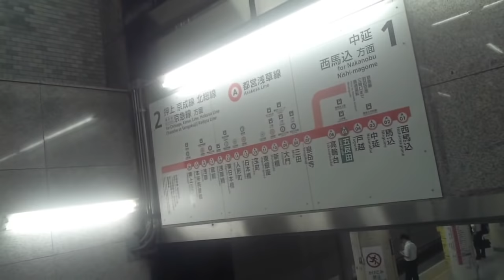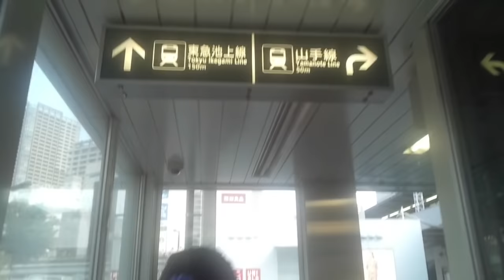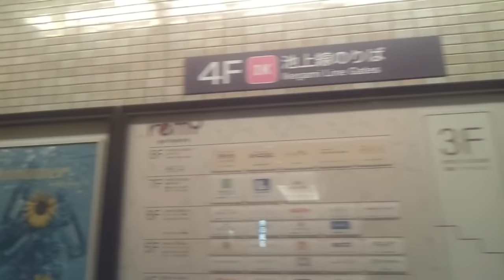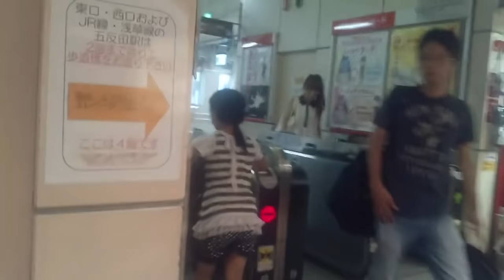《乗り換え》五反田駅、都営浅草線からJR山手線、東急池上線へ。Gotanda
池上線とJR山手線は乗り換え専用改札口があるみたいですね。
下記リンクを↓↓↓

1:16、都営改札口出る
2:00、A3出入口より地上へ
2:40、JR改札口
5:15、東急池上線改札口
5:28、こちらもJR改札口

五反田駅周辺の様子、はコチラ

乗り換え五反田駅、JR山手線から東急池上線へ、はコチラ